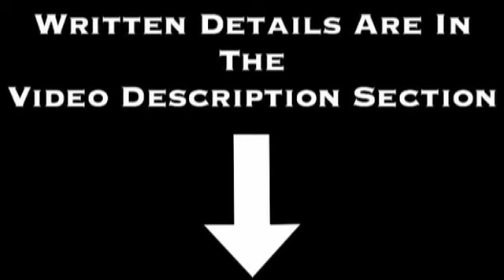Big Rig Truck Overturns Spilling Thousands of Peaches On Highway 99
Yesterday at around 6:30 pm a big rig truck hauling a load of thousands of peaches, traveling northbound on Highway 99 overturned and spilled the load of peaches all over the freeway.

The driver of the truck was unharmed during the crash. The cause of the crash is still under investigation however no other car was hit during the crash.

All the northbound lanes were closed for nearly 30 minutes before one lane was open. The other lanes remained closed for several hours and crews worked throughout the night to clean up the rest of the mess.